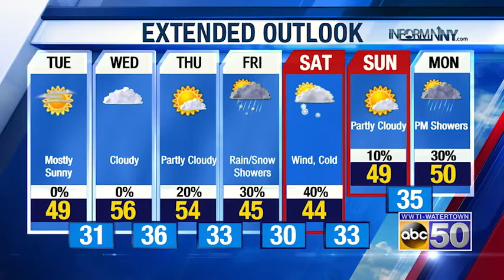North Country Evening Weather Update: 5-4-20